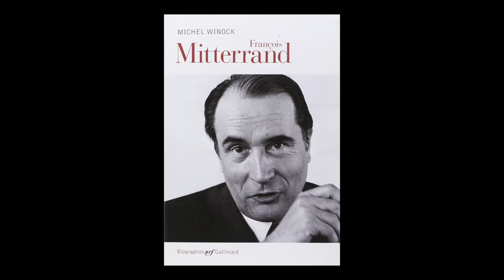Michel Winock - François Mitterrand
Michel Winock vous présente son ouvrage "François Mitterrand" aux éditions Gallimard.